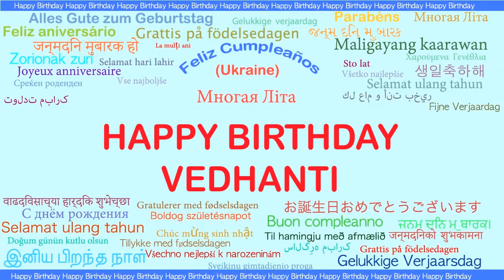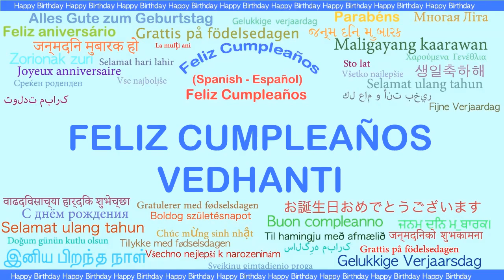Vedhanti Languages Idiomas - Happy Birthday